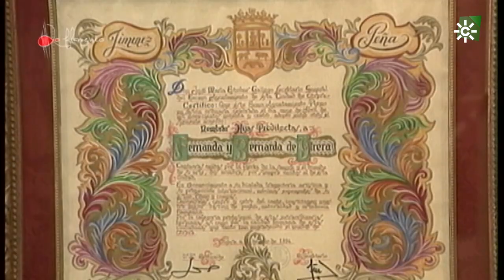Perfil. Fernanda de Utrera. 1996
Breve reseña de Fernanda Jiménez Peña 'Fernanda de Utrera, una cantaora perteneciente a la familia flamenca de los Pinini. Un recorrido por su trayectoria profesional y personal.

Programa: Noche Flamenca(1996)

LF_2021_268 03
FERNANDA DE UTRERA PERFIL